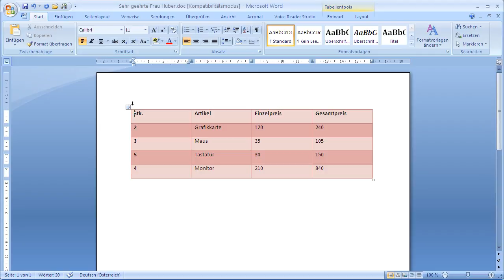Word 2007 - Zeilen vor und nach Tabellen einfügen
Word 2007 - Mit Hilfe dieses Videos gelingt es auch Ihnen Zeilen vor Tabellen einzufügen.